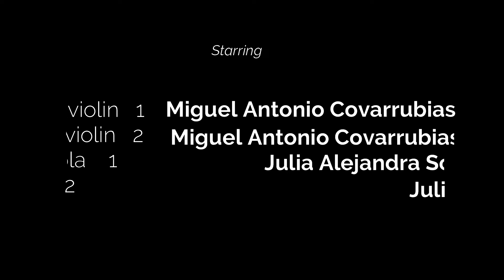final titanic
Himno Cristiano, escrito por Sarah Flower Adams es reconocido entre otras razones, por ser la supuesta última interpretación de la orquesta del  "Titanic" antes del hundimiento (fuente wikipedia).

Esta versión es desarrollada por 2 violines y 2 violas.